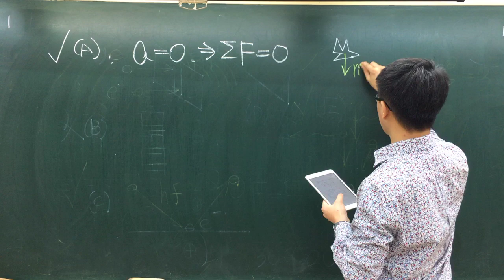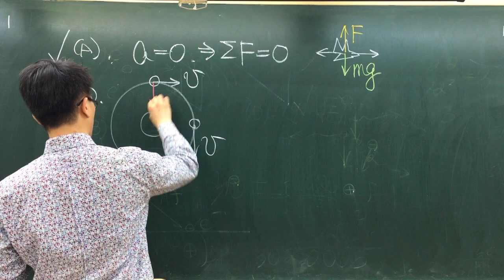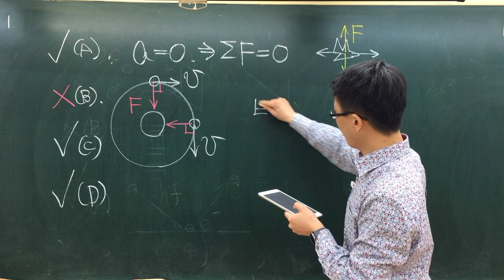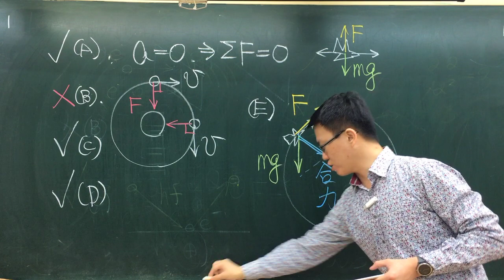109學測自然科物理詳解45 假設重力完全來自地球,下列關於飛行中物體的敘述,哪些正確?應選3項A在大氣中等速度直線飛行的民航機,所受的合力為零B在太空中等速繞地球飛行的人造衛星,所受的合力為零C在太